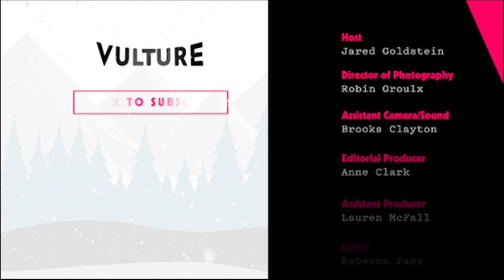The Indigo Girls Didn't Think They'd Be Asked to Make a Documentary | Sundance 2023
Director Alexandria Bombach and The Indigo Girls—Amy Ray and Emily Saliers—joined us in The Vulture Spot at Sundance to discuss the documentary 'It's Only Life After All'.